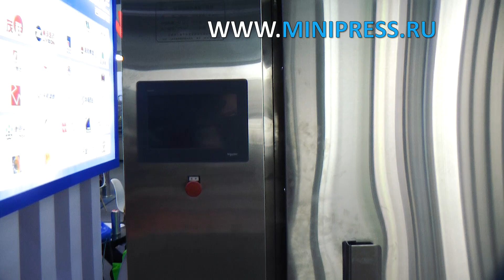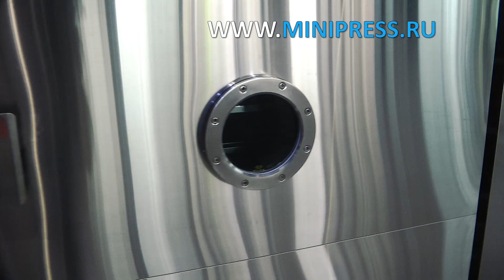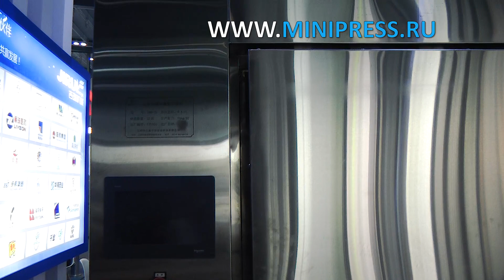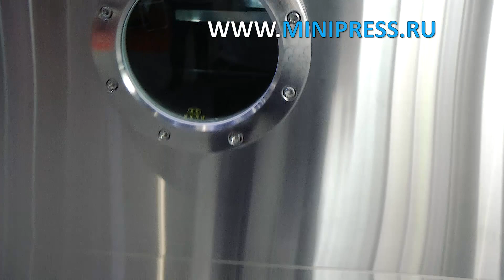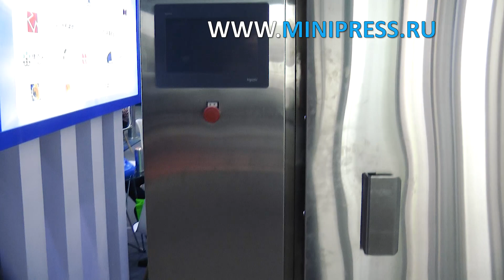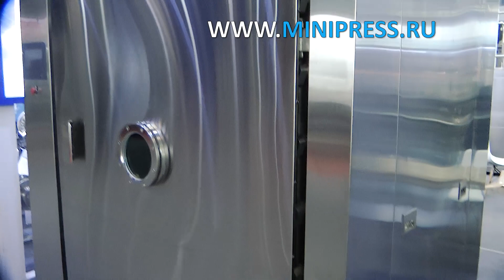Пуансоны для роторного таблеточного пресса Minipress.ru